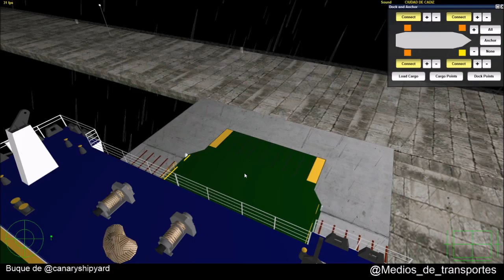Ciudad de Cadiz Rusadif Achined Santa María